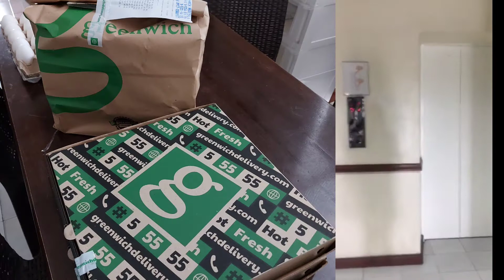ANOTHER YEAR FOR ME!😇 THANK YOU LORD.🙏